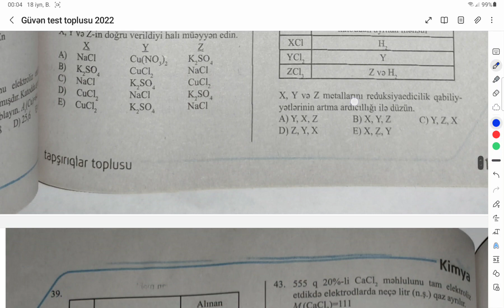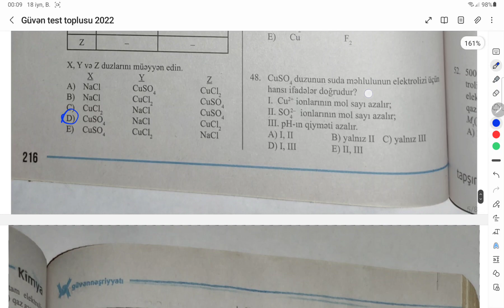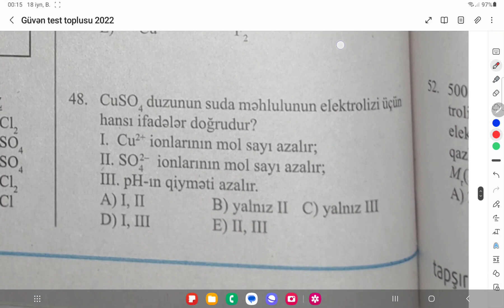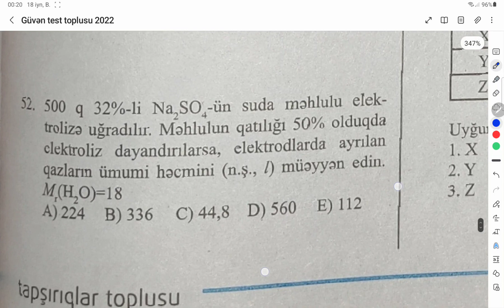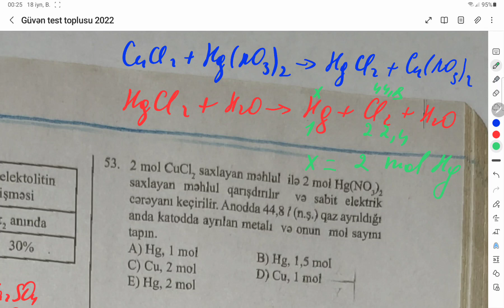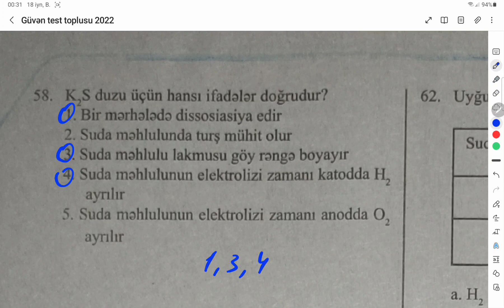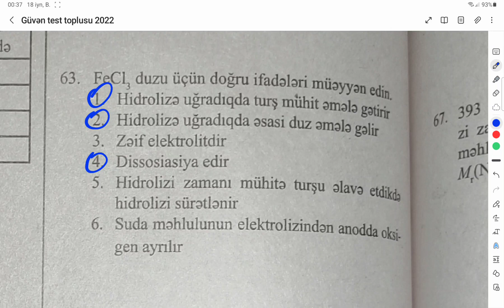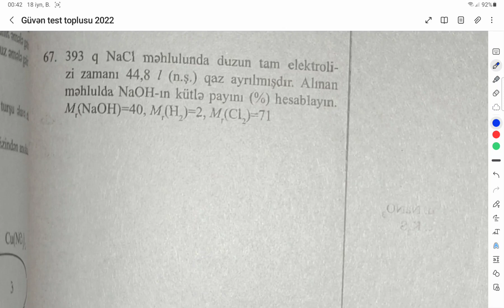Güvən test toplusu kimya 2022: 11.4. Elektroliz 39-67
Salam əziz izləyicilər. İlk öncə bu cür videoların davamı üçün kanala abunə olub videoları bəyənməyi, paylaşmağı unutmayaq.

11. Elektrolitik dissosiasiya. Hidroliz. Elektroliz
11.1. Elektrolitik dissosiasiya
11.2. İon mübadilə reaksiyaları
11.4. Elektroliz
Güvən test toplusu 2022
Güvən test toplusu kimya 2022
Ən sadə izah

@Nərmin Qasımova